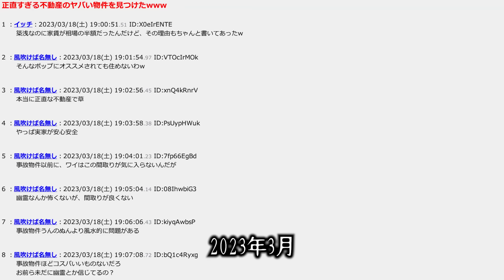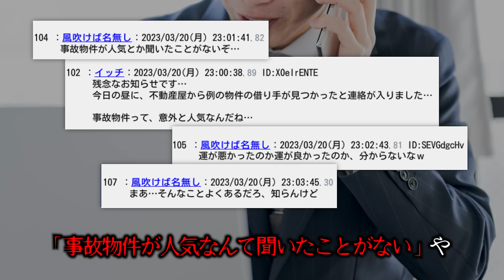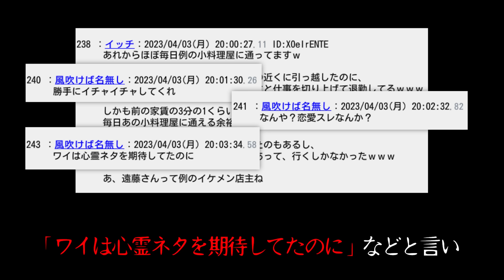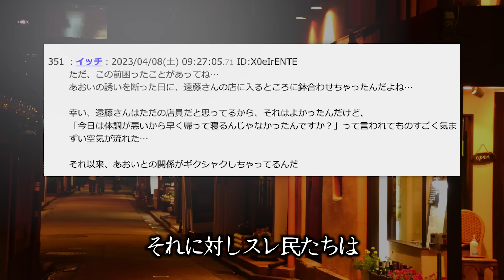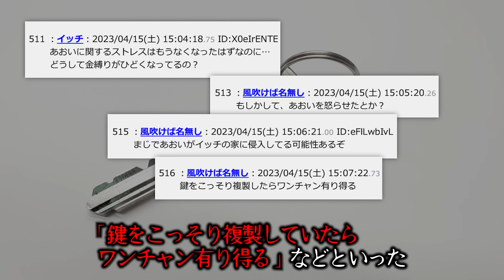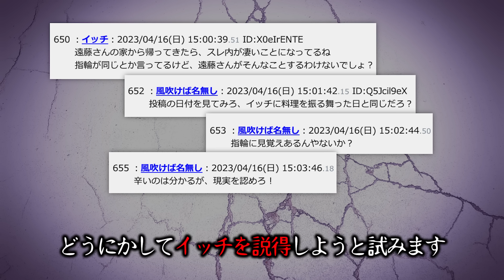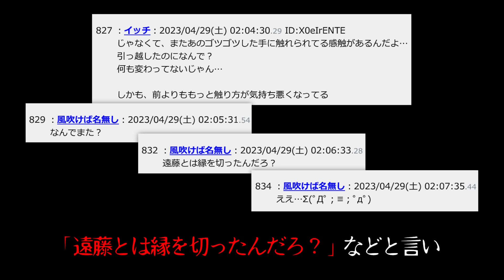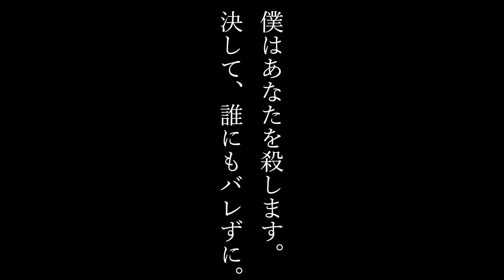【あかん】変な事故物件見つけたんだが...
▼ワイが書いた本気ミステリー「僕の殺人計画」
ここから買えますやで

やがみです。
金縛りの経験あるやつおる？

▼次回
丑の刻参りするする人形

▼あらすじ
とある格安物件を見つけたものの引っ越す勇気がないと言いイッチはスレを立てました
ところがその後とある物件との出会いによりイッチは恐ろしいトラブルに巻き込まれるのでした

LAMP BGM